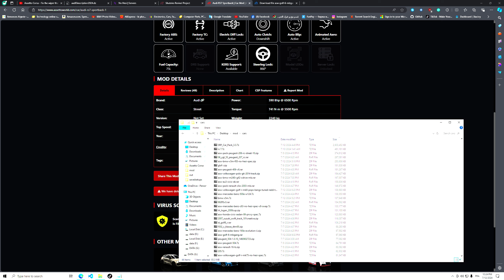Assetto Corsa No edit